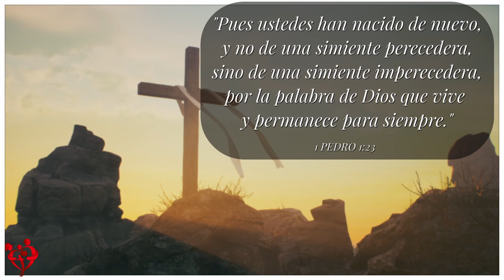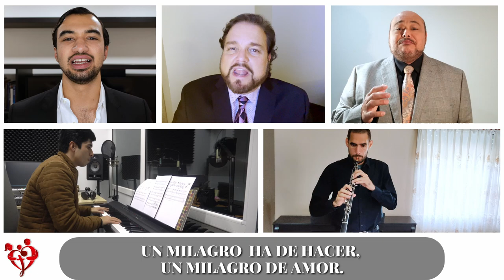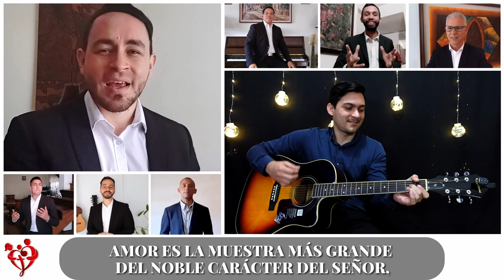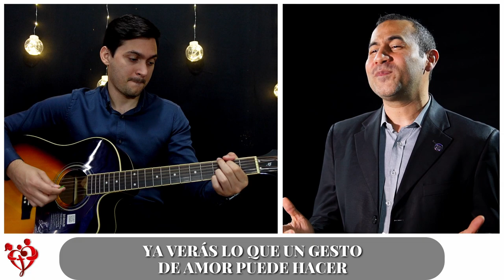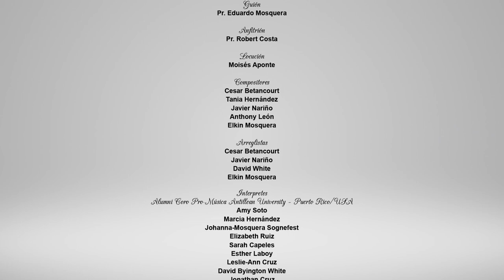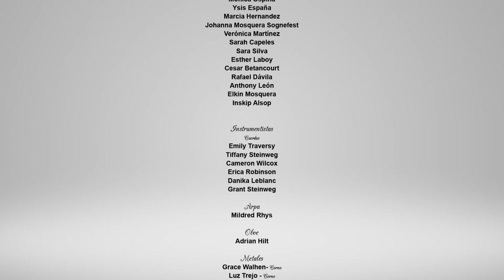Cantata: LEGADO DE AMOR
¡Disfruta con nosotros el amor eterno de Jesús a través de nuestra cantata: LEGADO DE AMOR!